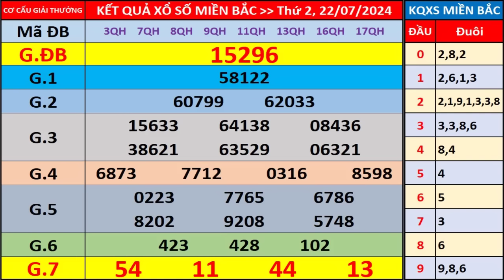Xổ số miền bắc hôm nay thứ 2 ngày 22/7/2024 - KQXS Hà Nội - XS Miền Bắc - XSMB - KQXSMB - XSHN